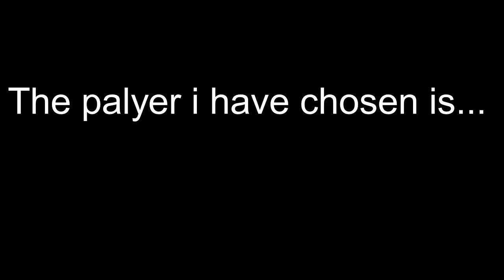Wonderkids of the week #3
Published 31/01/2016
Thanks for guys.
I know i haven't being making any football videos lately, but now i have time.
I also want to tell you that i have made a schedule for each video and you can find that schedule on the about page very soon.
And remember stay loyal